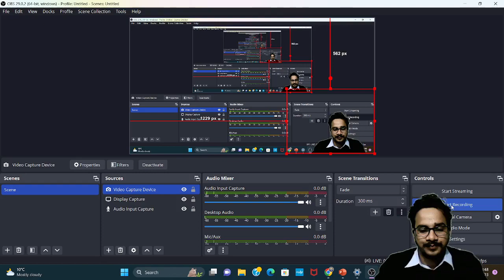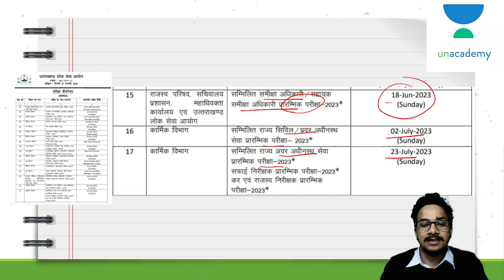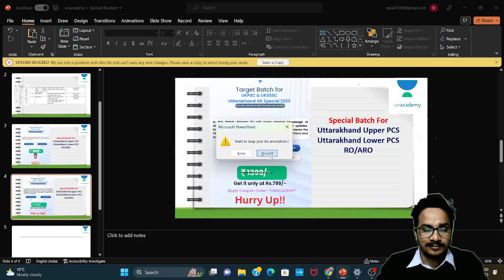Join Online Courses For UKPSC Exam 2023 Upper_PCS, lower_pcs , RO/ARO_Exam By Naveen Rana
Join Online Course For UKPSC Exam 2023
Upper PCS, Lower PCS, RO/ARO Exam

Or download our android mobile app (for free training videos) -